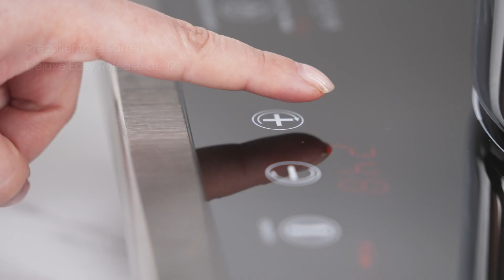Pasta Amatriciana con Camarones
Tiempo: 30 minutos
Rinde: 4 a 6 porciones
Utensilio destacado: Sartén Deluxe Easy Release de 12”

Ingredientes:

10 onzas de fusilli
1 cucharadita de sal
8 tazas de agua
4 onzas de tocino grueso, en cubos pequeños
¼ de cebolla, finamente picada
1 diente de ajo, finamente picado
2 chiles de árbol secos (o el chile rojo de tu preferencia), en rodajas finas
6 tomates sin semilla, en cubos pequeños
12 camarones medianos, limpios
1 taza de queso parmesano, rallado
Hojas de albahaca fresca

Procedimiento:

1. Verter el agua en la Olla de 6 cuartos y añadir una cucharadita de sal. Calentar a fuego medio-alto. Una vez que comience a hervir, agregar la pasta. Cocinar de 7 a 10 minutos, hasta que la pasta esté al dente (suave y firme). Remover constantemente para evitar que la pasta se pegue. Colar la pasta y reservar.
2. Precalentar el Sartén Deluxe Easy Release de 12” a fuego medio durante 30 segundos. Cocinar el tocino hasta dorar un poco. Posteriormente, añadir la cebolla y el ajo. Cocinar hasta que la cebolla se torne transparente.
3. Incorporar el chile y el tomate. Salpimentar al gusto y cocinar por 5 minutos.
4. Añadir los camarones y cocinar hasta que cambien de color. Agregar la pasta, mezclar para integrar los ingredientes y añadir más sal o pimienta si es necesario. Cocinar un par de minutos más.
5. Servir la pasta en un plato con queso parmesano espolvoreado y hojas de albahaca fresca.

Si quieres aprender a cuidar tus productos Royal Prestige, visita nuestra biblioteca de Uso y Cuidado

Para obtener más información sobre como adquirir productos contacta a tu Distribuidor Independiente Autorizado